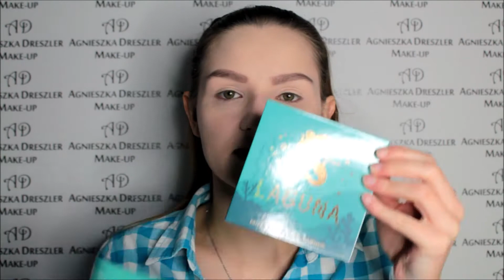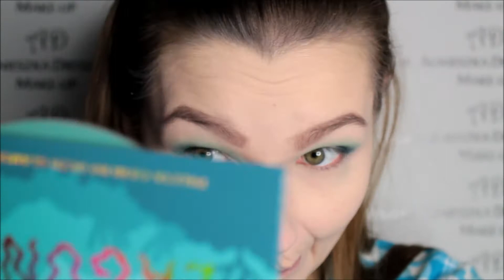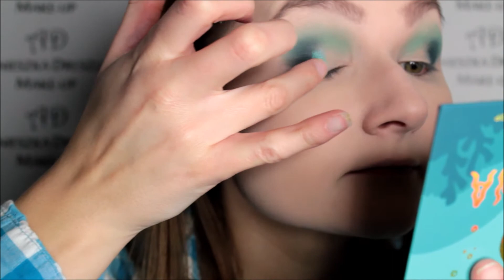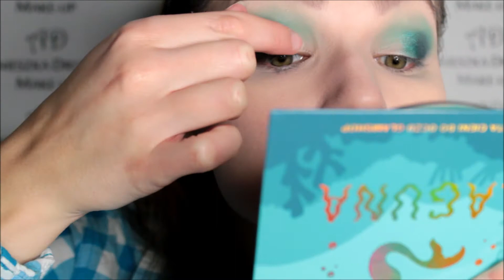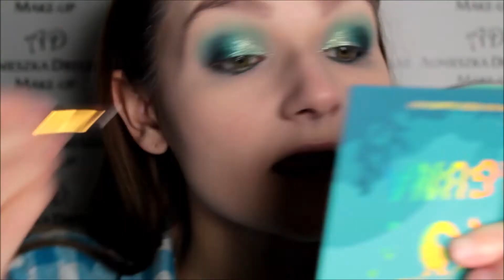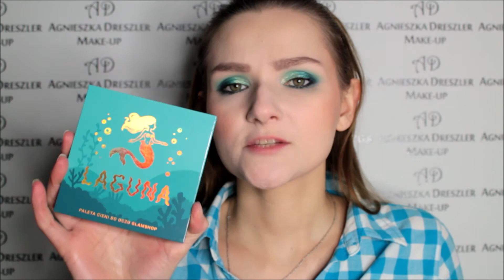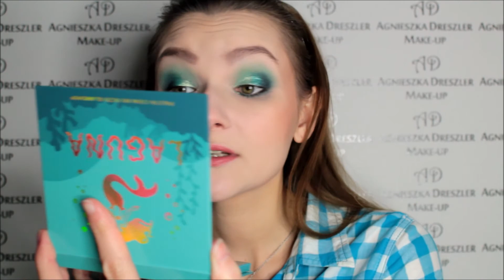Test Glam Shop - Laguna || Wow czy Meh?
Cześć! Dzisiaj zapraszam na test palety z GLAM SHOPu! L a g u n a!
Czy polecam? Czy warto? Odpowiedź w filmie! :)
Zapraszam!
Jeżeli masz ochotę, zapraszam na instagram: agnieszka_0210
(jeżeli jesteś z YT to napisz mi to!) :)